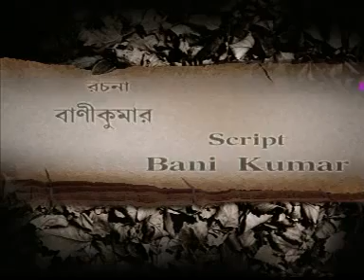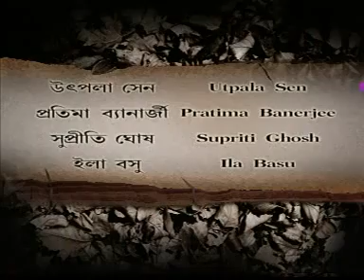Mahalaya-----Mahisasuramardini-----Part 1 - YouTube.flv